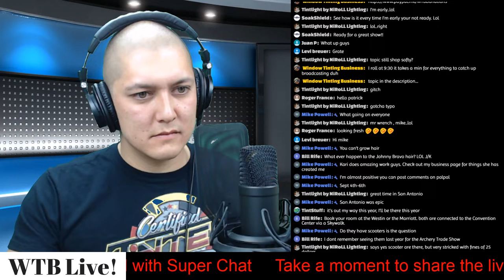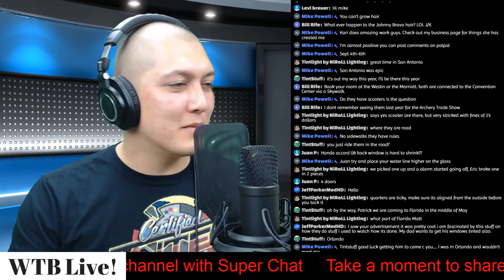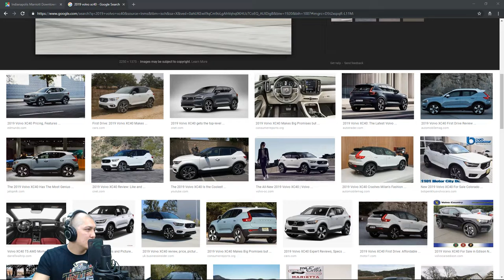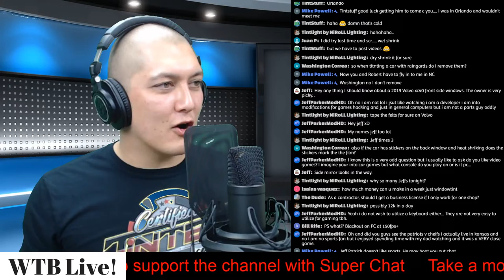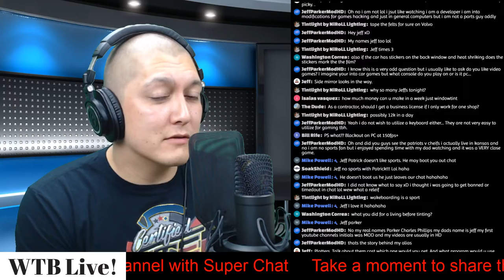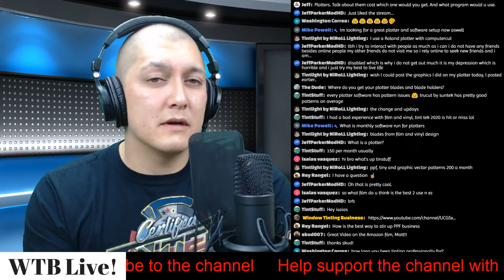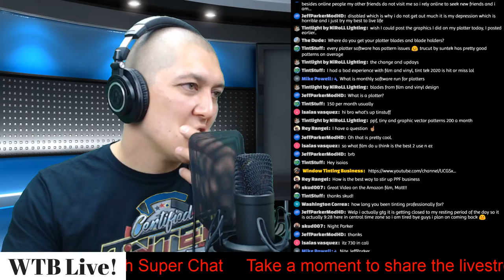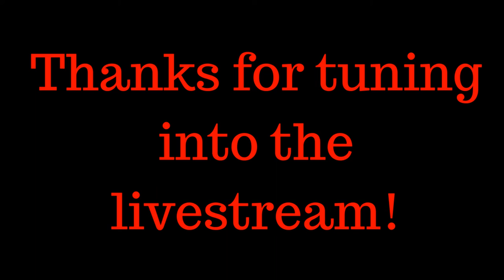🔴 Tuesdays Livestream: #33 2019 International Window Film Conference & Tint-off + Q&A